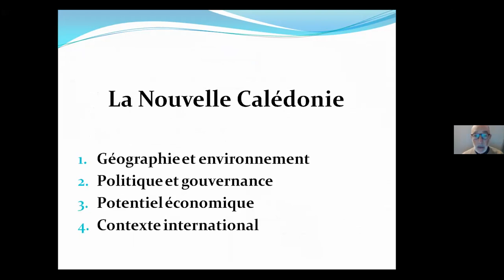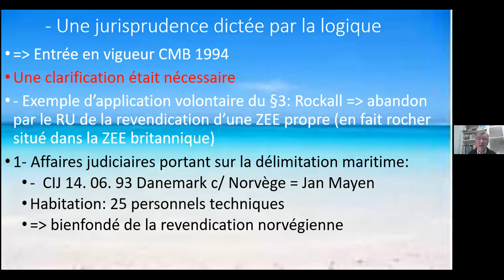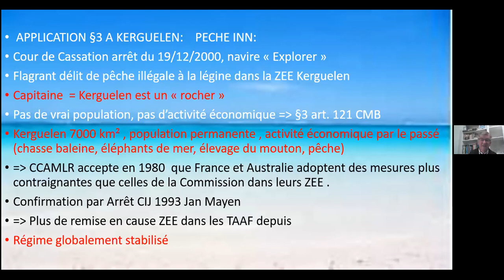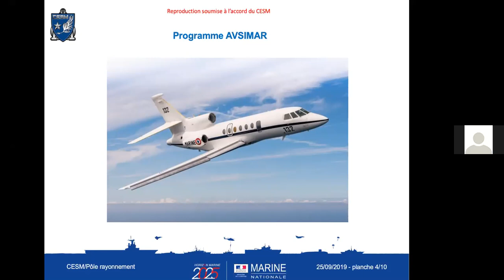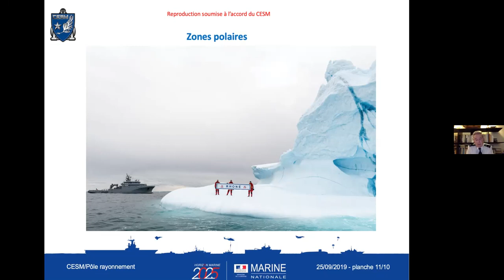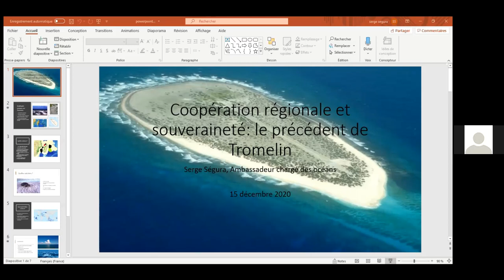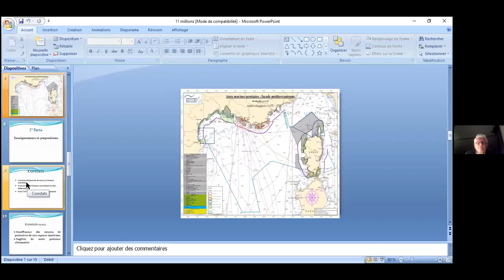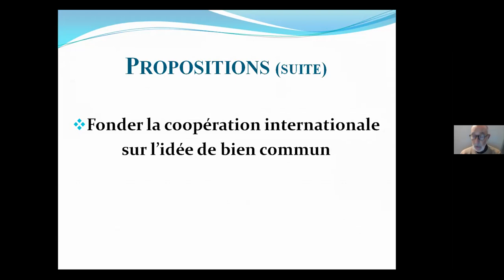11 millions de km2, pour quoi faire - Le bien commun fondement de la stratégie marine de la France ?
Mardi de la mer - 15 décembre 2020 - Conférence débat
avec la participation de Jean-Louis Fillon, Délégué général de l'IFM,
Jean-Pierre Beurier, Professeur émérite à l'Université de Nantes
Jérôme Bignon, ancien sénateur, ancien président de l'agence des aires marines protégées
Yves Postec, Conter amiral, directeur du Centre d'études stratégiques de la Marine,
Serge Segura, Ambassadeur chargé des Océans